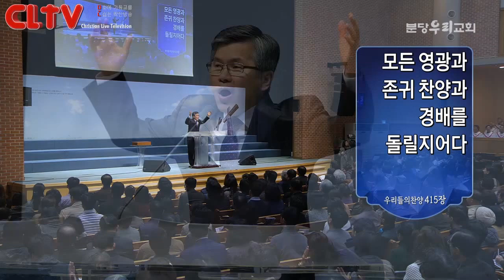CLTV파워메시지_2015.11.1_분당우리교회(이찬수 목사)_로마서(23회) '우리는 나으냐 결코 아니라'